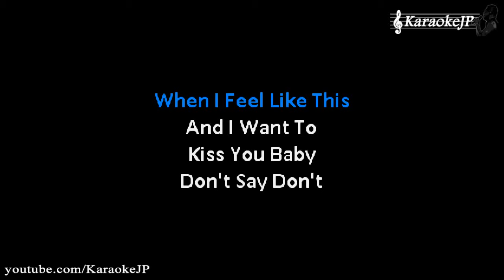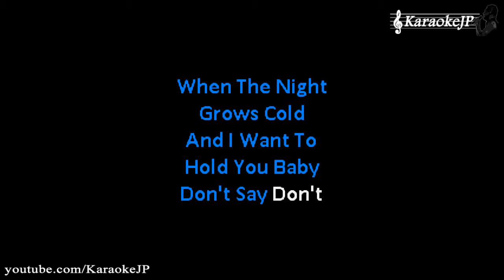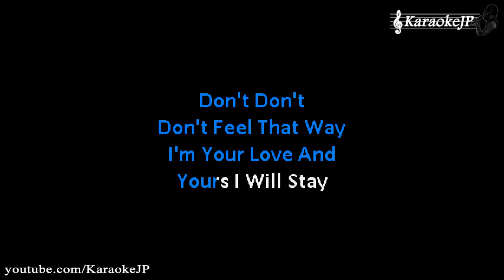Don't (Karaoke) - Elvis Presley